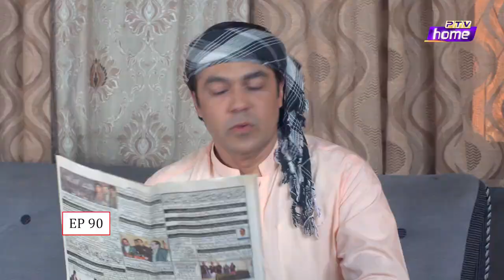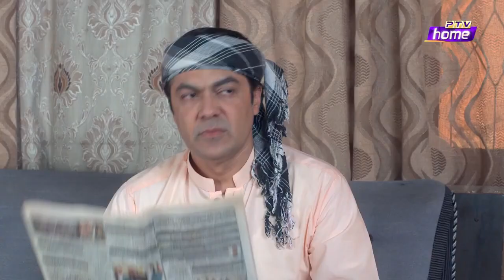KHATTA MEETHA EPISODE 90 PTV HOME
CAST: Ismail Tara, Salahuddin Tunio, Umair Laghari, Dania Enwer, Saba Khan, Ayaz Ahmed Bakhsh.